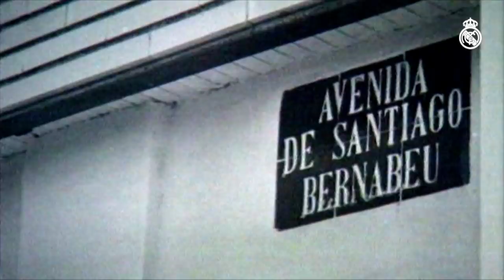The 39th anniversary of the passing of Santiago Bernabéu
Santiago Bernabéu passed away in Madrid on the 2nd of June 1978, at 82 years of age. He is a key figure in the history of Real Madrid, where he was a player, coach, director and then president.